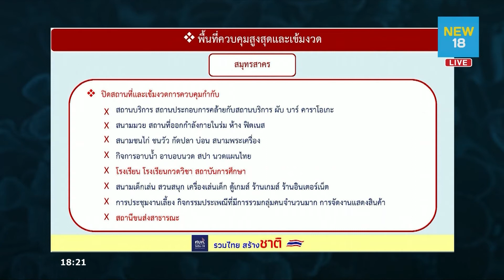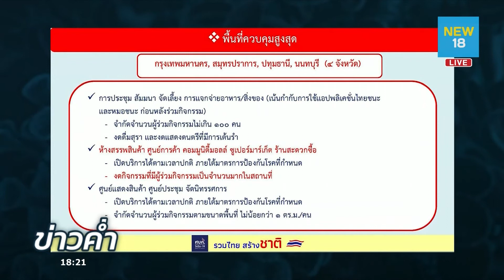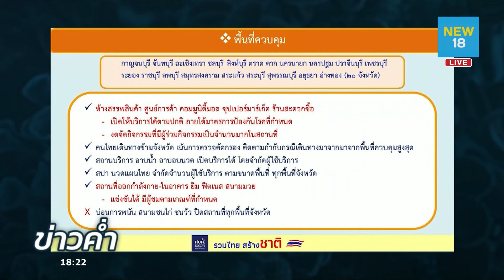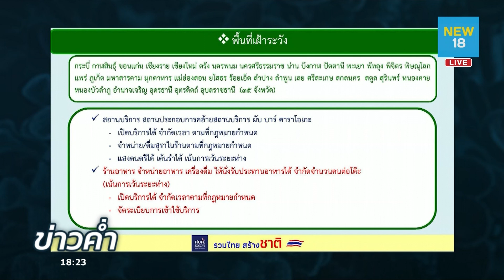ศบค.คลายล็อกใช้มาตรการแยก "โซนสี" | NEW 18